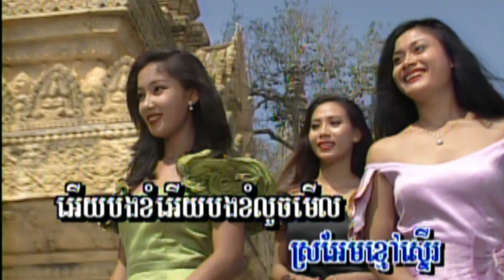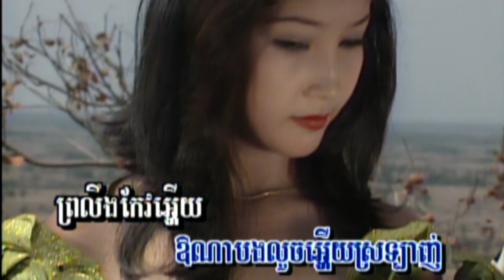9​-1 ស្រអែមខ្មៅស្ទេីរ​ ( សៀង​ សំណង​ ) អង្គរវត្ត​16